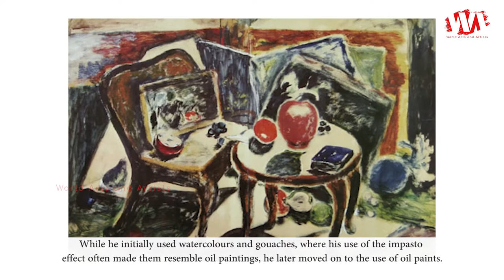Artist Krishnaji Howlaji Ara (1914 - 1985) | K.H.Ara Paintings | WAA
Krishnaji Howlaji Ara was born on 16 April 1914, died 30 June 1985. He was an Indian painter and is seen as the first contemporary Indian painter to meticulously use the female nude as a subject. He was a part of the Progressive Artists' Group in Bombay and was a founder of the Artists’ Centre in Mumbai. Opinions about Ara’s works remain divided with his critics accusing them of lacking perfection and not referenced from life. In 2017, curator Qaroon Thapar 22 works of Ara in an exhibition in Mumbai called 'Privately Ara'.

Ara began his career doing landscapes and paintings on socio-historical themes but he is best known for his still life and nude paintings. Ara was the first contemporary Indian painter to focus on the female nude as a subject while staying within the limits of naturalism. Several of his works deal with still life and human figure studies. While he initially used watercolours and gouaches, where his use of the impasto effect often made them resemble oil paintings, he later moved on to the use of oil paints. Here his successful execution of thin pigmentation recalled his initial work with water colors as seen in the painting 'Woman with Flowers'. Ara work reflected a deep influence of French modern artists, specially Paul Cezanne.

Ara won the Governor's Award for painting in 1944 and a Gold Medal from the Bombay Art Society for his canvas 'Two Jugs' in 1952. He also won the Windsor and Newton cash price, Bombay.